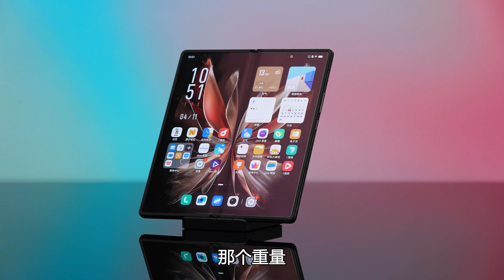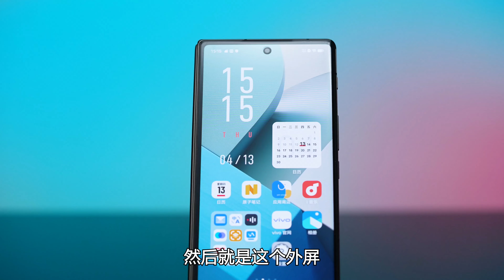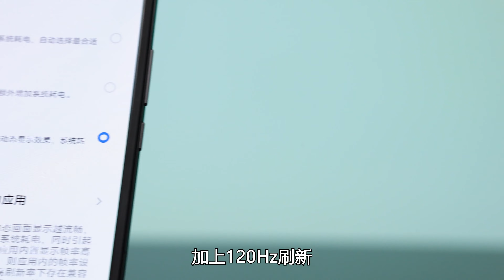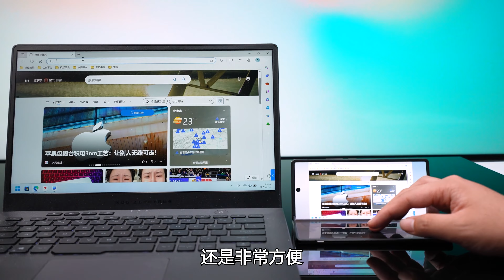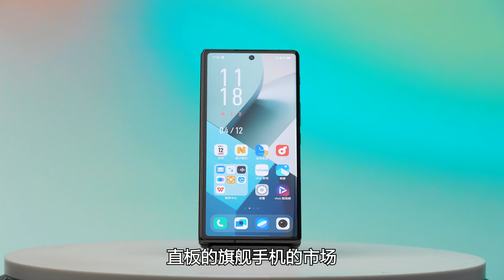神体验，均衡的折叠屏，开箱vivo X Fold2【老司机出品】